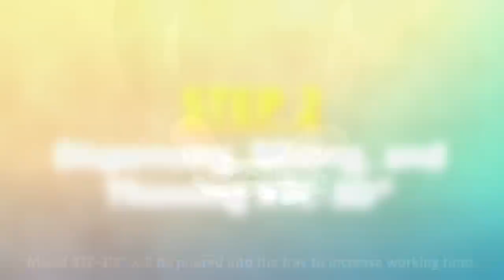Strengthening a 3D Powder Print with XTC-3D Epoxy Resin Coating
Powder parts infused with thinned XTC-3D epoxy resin are strong and flexible.

In this video, we demonstrate how to properly thin XTC-3D for infusion of powder printed 3D pieces.

XTC-3D® is a protective coating for smoothing and finishing 3D printed parts. Two liquids are mixed together and brushed onto any 3D print. Coating self-levels and wets out uniformly without leaving brush strokes. Working time is 10 minutes and cure time is about 4 hours (depending on mass and temperature). XTC-3D® cures to a hard, impact resistant coating that can be sanded, primed and painted. Adding colors and metal effects is easy.

Inexpensive to Use: 1 oz covers 100+ square inches.

90% Time & Labor Savings: XTC-3D® fills in 3D print striations and creates a smooth, high gloss finish. The need to post finish is almost eliminated.

Coat any 3D Print Surface: XTC-3D® can be applied to both SLA and SLS prints. It works with PLA, ABS, Laywoo, Powder Printed Parts and other rigid media. It also can be used to coat EPS, EPDM and urethane foam as well as wood, plaster, fabric, cardboard and paper.

XTC-3D® does not contain VOC's, phthalates or phosphates.